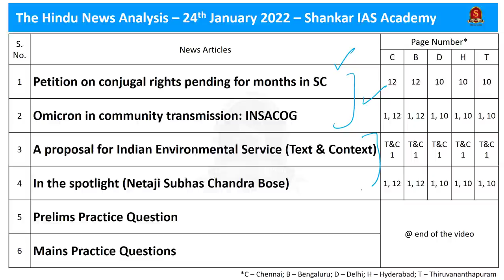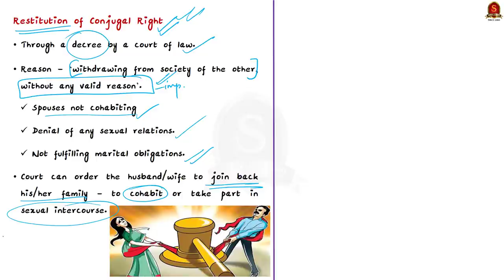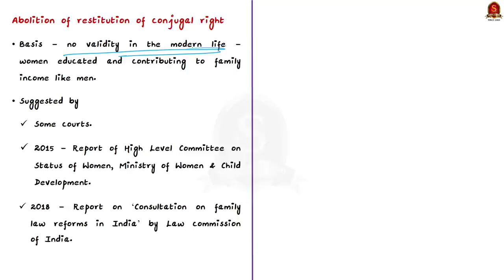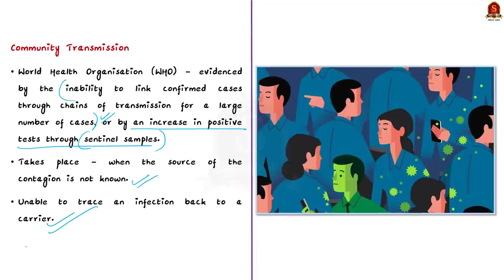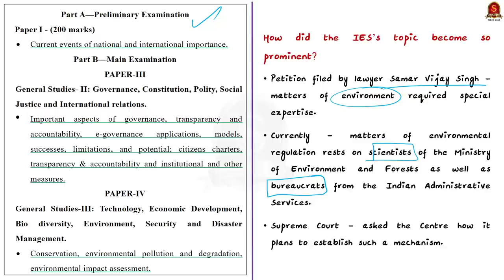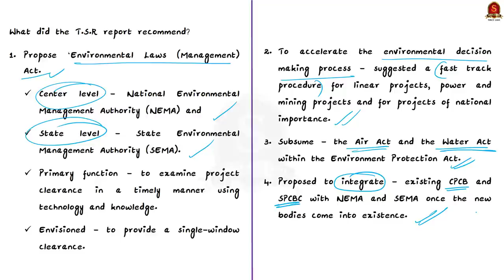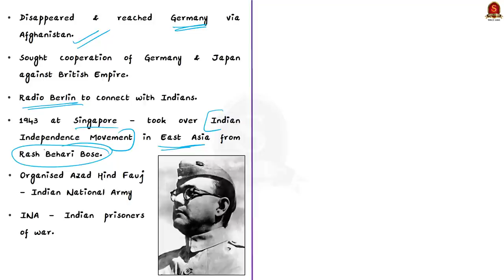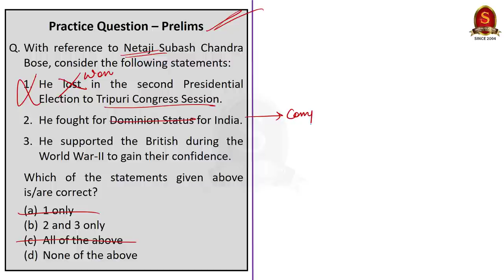The Hindu Daily News Analysis || 24th January 2022 || UPSC Current Affairs ||Prelims'22 & Mains'21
Time Stamping -
►►Introduction - 0:00
►►List of Topics - 01:33
1. Petition on conjugal rights pending for months in SC - 01:45
2. Omicron in community transmission: INSACOG - 14:44
3. A proposal for Indian Environmental Service (Text & Context) - 18:42
4. In the spotlight (Netaji Subhas Chandra Bose) - 27:07
5. Prelims Practice Question - 34:16
6. Mains Practice Questions - 35:42

Important topics such as ConjugalRights IndianEnvironmentalService Netaji CommunityTransmission RestitutionOfConjugalRights SubramanianCommitee are vividly discussed in UPSC Civil Services Exam Perspective in this video, with a special Practice cum Revision session in the end.